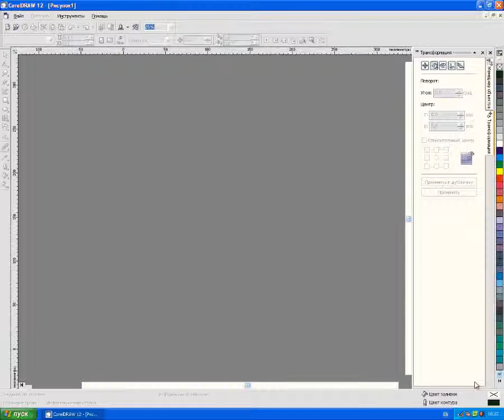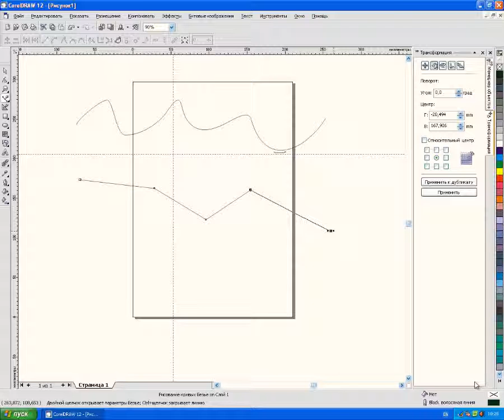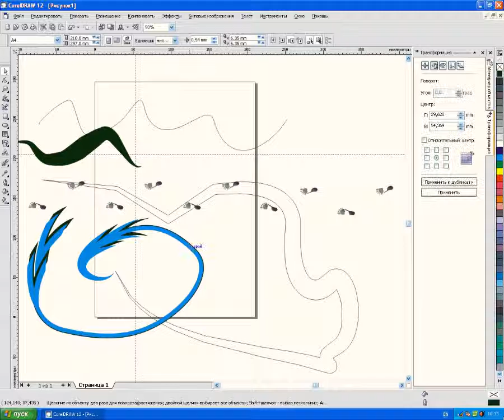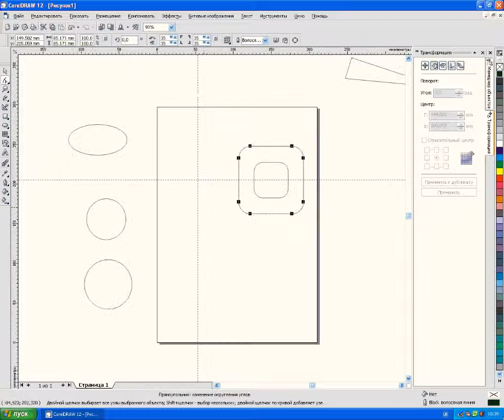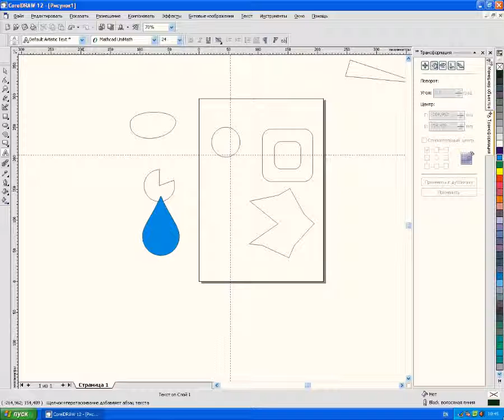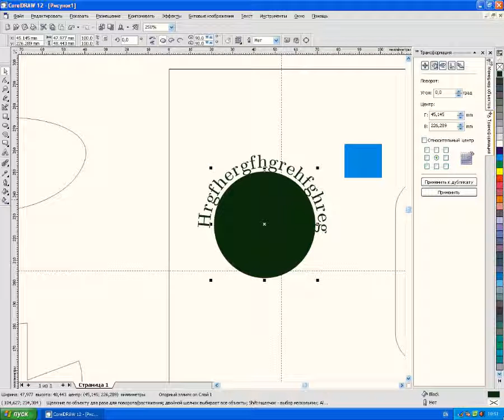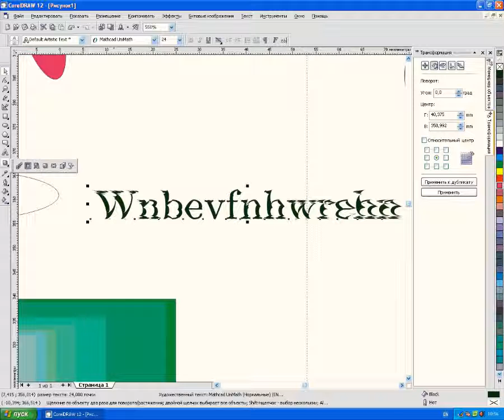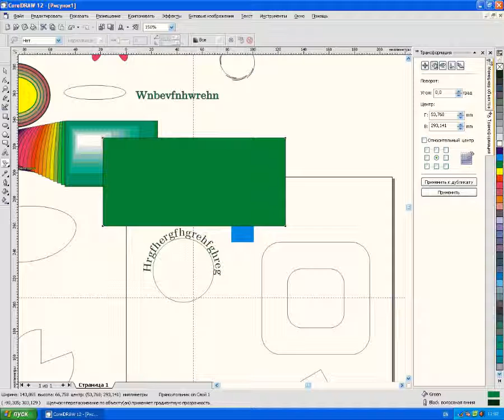CorelDraw - вводное занятие.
Учебный курс основы работы с CorelDraw. Ознакомительное занятие.